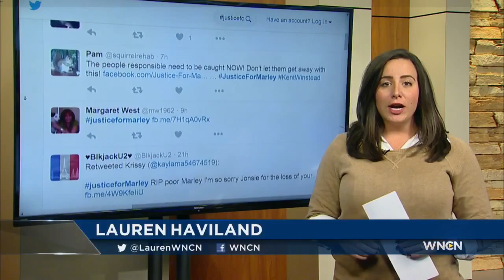NC woman's dog killed during home burglary